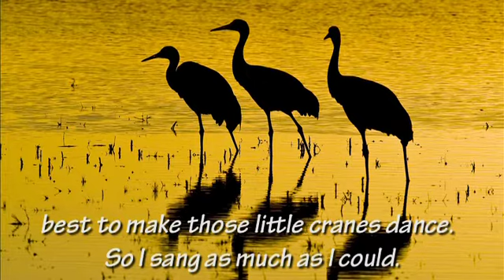The Long Song Project II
"Long Song project" - musical meeting between Mongolian traditional long song (Khongorzul Ganbaatar, vocal), Chinese traditional music (Liu Fang, pipa & guzheng) and western classical music (Yegor Dyachkov, cello).